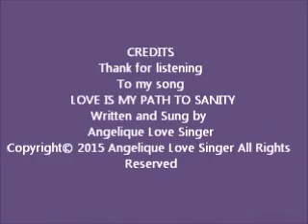LOVE IS MY PATH TO SANITY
I started writing my own songs at 14 there are 33 in total. My friends have been telling me for years I should record my songs. This is my year for putting myself out of my comfort zone, so here goes! This is my first time videoing them and I mostly play them for my own enjoyment. Thank you for letting me share them with you All Songs are copyrighted.

1. Because I love what is inside I know I do not have to hide because I
 know that I am near I need no longer live in fear and because I do not
        live in fear my thinking now is very clear and my inner voice I can
        trust and hear.

CH. Love is my path to sanity and I can say without vanity that I believe in
         me and because I can I’m truly free.

2. My life is whole because I choose It is no longer win or lose because I
 know no matter what my total love I’ve always got and because I will
        be always loved I will never be alone and my whole being I can
        accept and own.  CH.